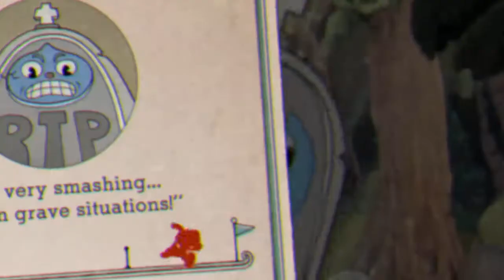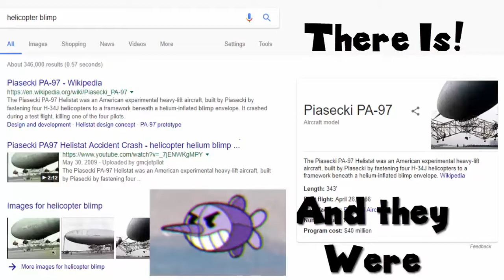Cuphead Ep2: Me and My Big Mouth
Yo whats up my YouTubians its Dyacx here with a new playthrough. I will be playing Cuphead and going through ever boss, level, and minigame and I'm going to try to 100% this game. Get ready for some rage inducing shenanigans.